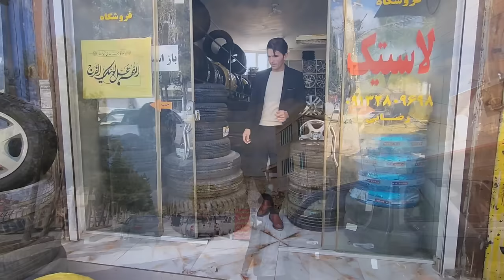Cooking Nazri Ash and distributing it among the nomadic neighbors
Prepare to immerse yourself in the heartwarming world of nomadic life as we embark on a culinary adventure in this captivating video. Join us as we master the art of cooking Nazri Ash, a traditional Iranian dish, and experience the joy of sharing it with our nomadic neighbors. This video is a delicious journey through the rich cultural and culinary traditions of nomadic communities.

Watch as we carefully prepare Nazri Ash, a flavorful dish filled with the essence of the nomadic way of life. Our journey continues as we share this hearty meal with our welcoming nomadic neighbors, fostering a sense of community and connection that transcends cultural boundaries. Join us in savoring the flavors of tradition and the warmth of hospitality.